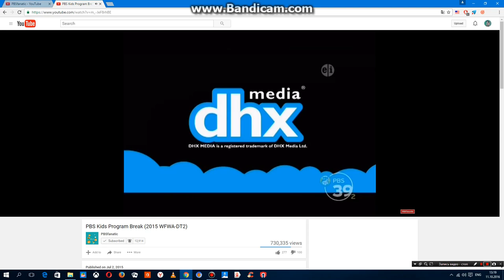Treehouse TV / Clockwork Zoo / DHX Media / Cookie Jar Entertainment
As Seen In The 5th Season Of Caillou